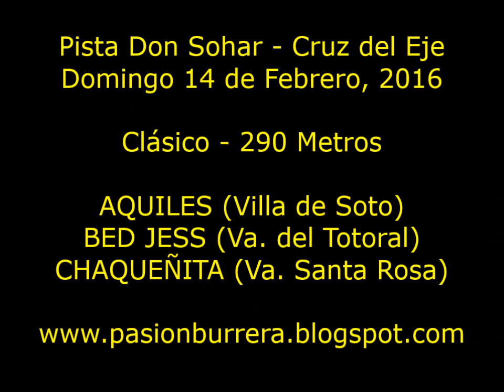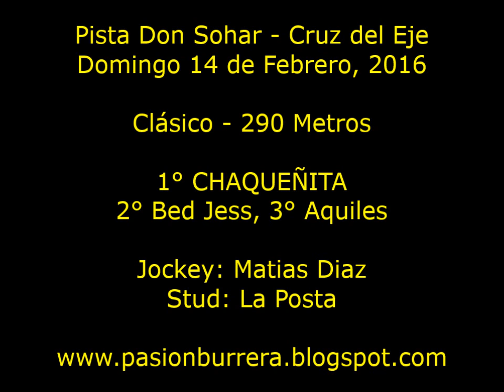Chaqueñita, Don Sohar (14-02-16)